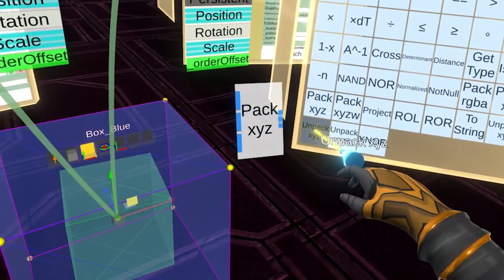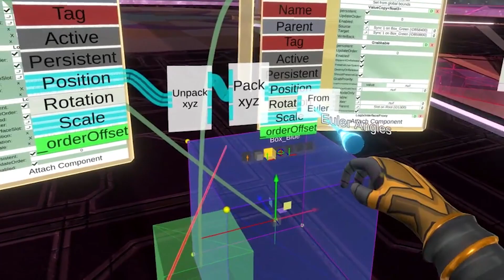Visual scripting in VR - #4 Controlling properties (Neos VR)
Part of tutorial series for the LogiX visual scripting language in the Neos VR metaverse engine by Ryan Roye (aka BusinessLawyer).